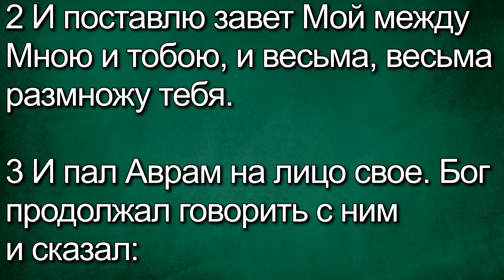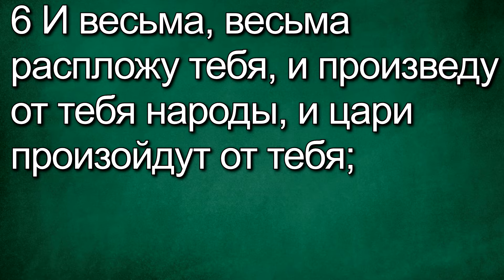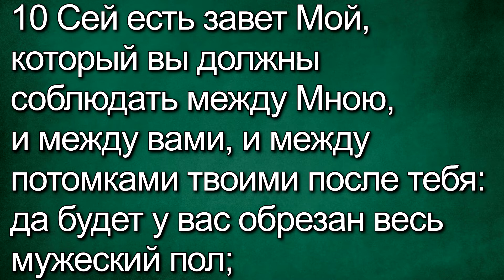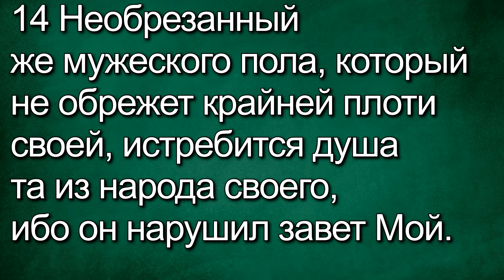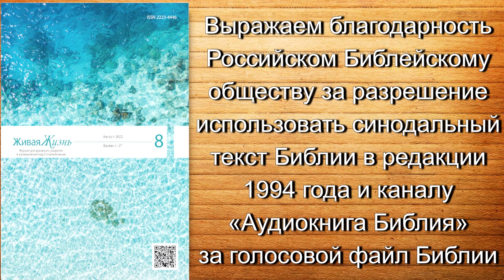СЛОВО БОЖИЕ. Тихое время с ЖЖ. [Божьи обетования] (30.08.2022)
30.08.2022, Тихое время с «Живой Жизнью»:

Бытие 17:1–14
1 Аврам был девяноста девяти лет, и Господь явился Авраму и сказал ему: Я Бог Всемогущий; ходи предо Мною и будь непорочен;
2 И поставлю завет Мой между Мною и тобою, и весьма, весьма размножу тебя.
3 И пал Аврам на лицо свое. Бог продолжал говорить с ним и сказал:
4 Я — вот завет Мой с тобою: ты будешь отцом множества народов,
5 И не будешь ты больше называться Аврамом, но будет тебе имя: Авраам, ибо Я сделаю тебя отцом множества народов;
6 И весьма, весьма распложу тебя, и произведу от тебя народы, и цари произойдут от тебя;
7 И поставлю завет Мой между Мною и тобою и между потомками твоими после тебя в роды их, завет вечный в том, что Я буду Богом твоим и потомков твоих после тебя;
8 И дам тебе и потомкам твоим после тебя землю, по которой ты странствуешь, всю землю Ханаанскую, во владение вечное; и буду им Богом.
9 И сказал Бог Аврааму: ты же соблюди завет Мой, ты и потомки твои после тебя в роды их.
10 Сей есть завет Мой, который вы должны соблюдать между Мною, и между вами, и между потомками твоими после тебя: да будет у вас обрезан весь мужеский пол;
11 Обрезывайте крайнюю плоть вашу: и сие будет знамением завета между Мною и вами.
12 Восьми дней от рождения да будет обрезан у вас в роды ваши всякий младенец мужеского пола, рожденный в доме и купленный за серебро у какого-нибудь иноплеменника, который не от твоего семени.
13 Непременно да будет обрезан рожденный в доме твоем и купленный за серебро твое, и будет завет Мой на теле вашем заветом вечным.
14 Необрезанный же мужеского пола, который не обрежет крайней плоти своей, истребится душа та из народа своего, ибо он нарушил завет Мой.

📲Скачать приложение
App store